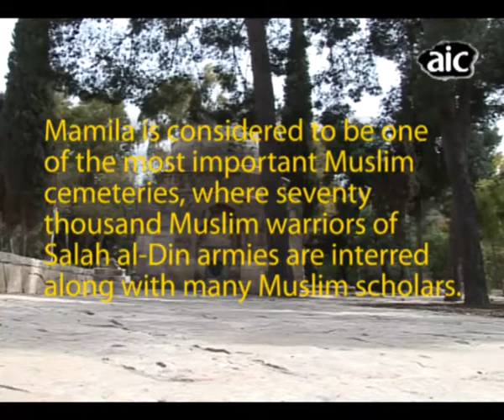The Simon Wiesenthal Museum of Tolerance in Jerusalem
The US-based Center for Constitutional Rights is petitioning various United Nations offices, of Palestinian families whose ancestors are buried in the Mamila Cemetery.
The cemetery better known as Mamilla, has been a Muslim burial ground since the 7th century, when companions of the Prophet Muhammad were reputedly buried there.
The Simon Wiesenthal Center, a Los Angeles based non-profit association, began to build a Museum of Tolerance on the grounds of the Maaman Allah cemetery in Jerusalem.
It is also houses the remains of soldiers and officials of the Muslim ruler Saladin from the 12th century, as well as generations of important Jerusalem families and notables. The cemetery grounds also contain numerous monuments, structures, and gravestones attesting to its hallowed history, including the ancient Mamilla Pool, which dates back to the Herodian period, or the 1st century B.C.